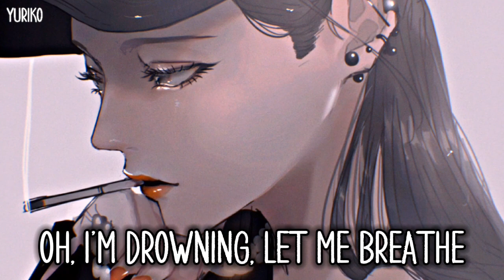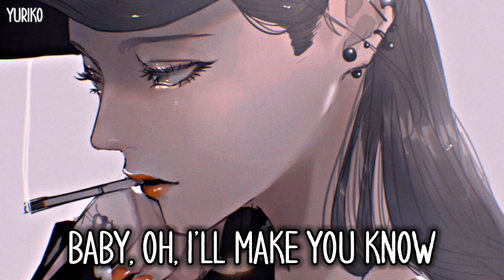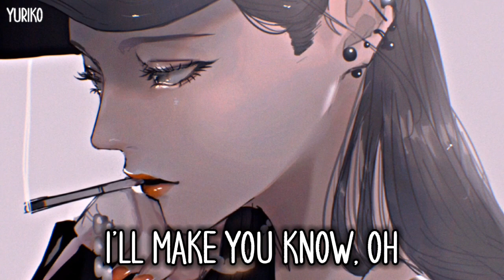｢Nightcore」➸ Toxic ➸ BoyWithUke ♫ [Lyrics]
✘ Information ✘

➦Song→Toxic
➦Artist→BoyWithUke

✘ Support Us ✘

➦Roblox Username→Nightcore09midWolfie

➵ BoyWithUke

✘ Lyrics ✘

But you never showed for me when I was ringin' your cellphone

You took my pride away, but
You cannot take my life
I'll find another way
I'll wonder if you're takin' my life

✘ Tags🔖 ✘

There is absolutely no copyright infringement intended and all in this video such as image, music doesn't belongs to me, we just simply mixed it for entertainment purposes, if you're the owner and don't want your content on my channel then you can contact us here and we will immediately gonna take it down